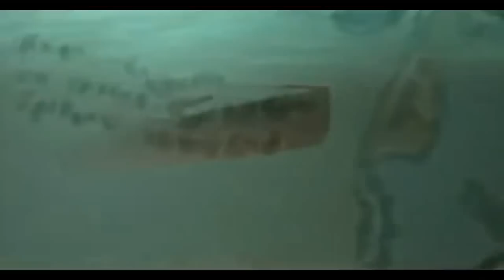Top submarine games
This video included  Top submarine Games like silent hunter. If you interested please share and help me.!!!

Game list

01.Silent hunter 3
02 Dangerous Waters